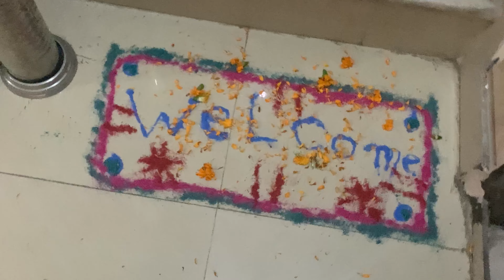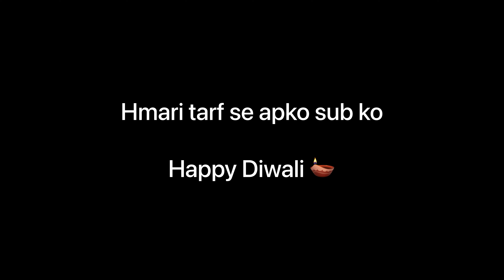Bomb Se Ritika Dar gi 😂 | Happy Diwali | Pomesh Verma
family videos
family vlogs
daily vlogger
daily vlogging
daily vlogs
travel vlogs
playing with family
family vlog
travelvideos
travel vlog
Vlog